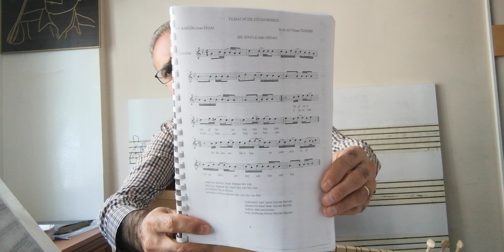70. Dersimiz BİR GÖNÜLE AŞK GİRİNCE Solfej KISA SAP Aynur DOĞAN / Erol PARLAK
KISA SAP
AKORT:DO
Bu türkünün notasını YILMAZ MÜZİK EĞİTİM MERKEZİ Facebook sayfasında indirebilirsiniz
 KANALDA DETAYLI KISA SAP BAĞLAMA KURSU VERİYORUM İLGİLENEN ARKADAŞLAR SİTEYİ İNCELESİN.